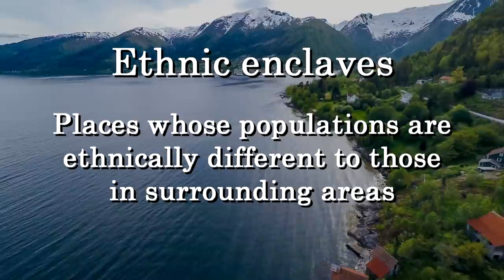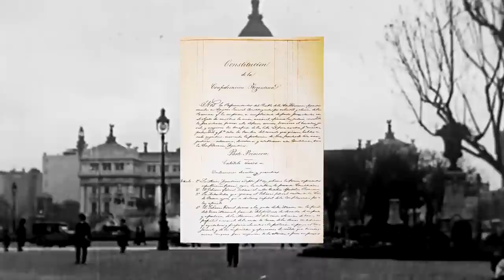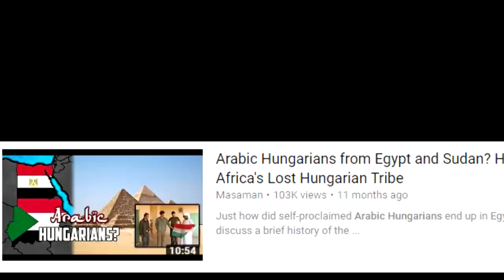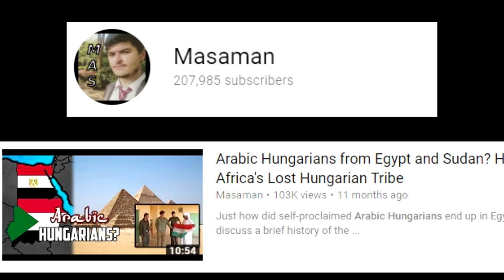10 STRANGEST Ethnic Enclaves On Earth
You might not be familiar with ethnic enclaves - places where the local population is ethnically different to the greater population that surround it. Some are fairly common in large cities, like china towns or little Greek towns. But others are more unique. In this video we look at some of our planets most strange ethnic enclaves.

/channel/UCvnRme6INVFd5NV15qcUxGQ